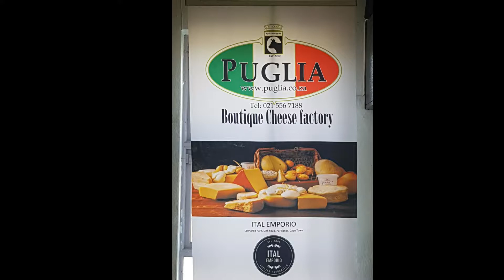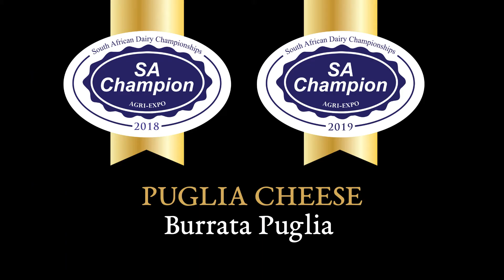SupportSmallCheesemakers #6 Puglia Cheese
Introducing @Puglia Cheese owned by Davide Ostini
Location: Parklands, Cape Town

Agri-Expo in partnership with the Western Cape Department of Agriculture annually sponsors a number of small cheesemakers at the SA Cheese Festival to showcase their hand-crafted products and treat your taste buds. We encourage you to join our SupportSmallCheesemakers campaign and create some much-needed market exposure for our agripreneurs. Share their stories on social media, comment to let them know we are strongertogether, and most importantly buySAcheese!

The Puglia story:

Puglia Cheese was born in 2010 with the idea to produce artisan cheese.  Puglia produces authentic Italian cheeses and is proud to have introduced new cheeses in South Africa, winning accolades locally and worldwide with their Burrata, Nodini and other cheeses. In a few years, Puglia grew from only three to eight employees – today they employ 22 people. Puglia Cheese mostly employs untrained people from poor backgrounds – they believe in training people that otherwise would not have a chance to learn a trade.

for more about Puglia and other small cheesemakers.